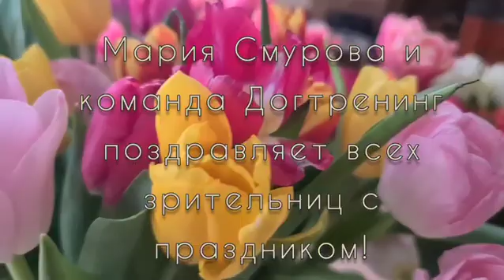Поздравительная открытка с 8 марта!